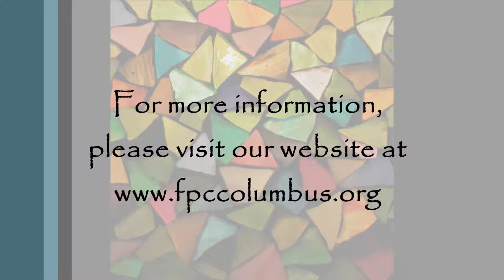July 14, 2019 Service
The Rev. Me-Hi Kim-Kort will be our guest preacher on July 14. She will offer a sermon titled “Like A Good Neighbor,” and she previews the message this way: “We continue during this season of ordinary time with the question posed in the parable of the Good Samaritan: Who is my neighbor? This is a question imbedded in Pentecost. It’s a rupture in the systematic ordering of skin color and bodies based on the white supremacist structures all around us. It is a response to the question of how revelation and relationship go hand in hand…how we encounter the revelation of God in each other, in vulnerability, in mutuality, in ambiguity even, then, in the breaking of boundaries and breaking of bread together, in the holy anointing of one another. Who is my neighbor? asks us to reimagine what kinship and family looks like and how we as the church might live that out together.” Rev. Kim-Kort is a published author living in Bloomington. You can find out more about her We hope to see you there!  Worship begins at 9:30 am, 512 Seventh Street in Columbus.

Infant and toddler care is available 9:15 am – Noon. The Men’s and Women’s Support Groups meet on Friday’s at 7 am, and a second Men’s Support group (working age men) meets every Monday at 6:15 am. People in the community in need of a meal are invited to our Hot Meals offered Friday at 5 pm (please enter through the glass doors on Franklin). We are an LGBTQ-friendly church. Open and affirming to ALL.